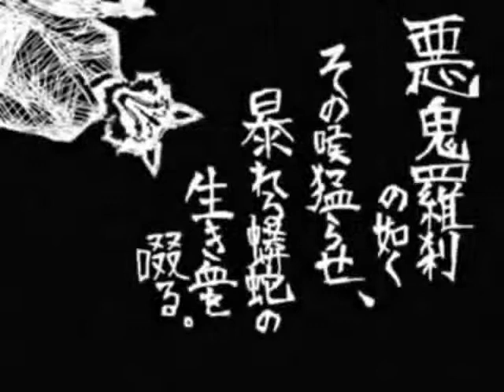[Ai] Musunde Hiraite Rasetsu to Mukuro (FR)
Cette vidéo est pour Halloween ! C'est un peu tard mais la raison est que c'était une autre chanson qui était prévue (Higurashi no naku koro ni) seulement, j'ai eu des problèmes avec la vidéo et ai du la reporter à plus tard. C'est donc Musunde Hiraite qui prend sa place ! Je met les lyrics dans la description plutôt que en sous-titre parce que je suis une feignasse xD ! (et aussi parce que je n'ai pas trouvé de police qui me convenait)

La chanson originale ainsi que le PV appartiennent à leurs créateurs, seuls l'adaptation en français et la voix sont à moi. (même pas de dessin, une feignasse je vous dit !)

Paroles :

Venez, venez, ce soir aussi amusez-vous.
Même les démons sont invités.
Dans ce festin de corruption,
Ce que vous verrez sera,
La cruauté innocemment vicieuse.

Un chat ayant perdu une jambe sourit et demande :
"Hey, mademoiselle, pourquoi ne viendrais-tu pas jouer ?"
Le fil rouge qu’on a attaché autour de son cou
Ne peut pas remplacer la patte qui lui manque.

Ya ya ya ya ia ia ia

Les pierres tombales alignées en rangées parallèles chantent
"Hey, mademoiselle, pourquoi n’irions-nous pas danser ?"
Les fleurs qui fleurissent secrètement à ses pieds,
Fronçent alors les sourcils et se plaignent de leur sort.

La manche à air en forme de carpe a montré son ventre.
Le crâne attend son heure.

Yai yai à quel jeu allons-nous jouer ?
Yai yai peu importe tant qu’il est drôle.
Rai rai Attrape puis rend leur liberté
Rai rai aux Rakshasa et aux cadavres.

Un, deux, trois, libère-les encore une fois.
Cinq, six, sept, tu peux fermer les poings.
Attachée à la branche d'un pin, une corde se balance.
Tout le monde, tout le monde, tenez-la bien.

Frappe dans tes mains devant ces divertissements stupides, avant de les jeter dans la cheminée du salon.

Un bien méchant python meurt devant une tombe.
Ses proches se rassemblent et se disputent l'héritage.
"C'est à lui que je l'ai promis lorsque j'étais vivant !"
les morts ne peuvent être entendus, même en s’égosillant.

Quel heureux achat font ces fleurs en pot.
Une par une, les mignonnes furent vendues.
La dernière qui restait était la plus laide du lot.
Sans que personne ne le sache, elle sanglota dans son coin.

Yai yai nous allons donc faire quelques farces ?
Yai yai faisons un cercle puis dansons.

Trois, deux, un, ta respiration est coupée.
Sept, huit, dix, attrape-les encore une fois.
Même la tour derrière toi n'a pas pu s’empêcher de brûler.
Le chat sort par la porte ouverte puis la ferme derrière-lui.

Finalement, tout est l'affaire de quelqu'un d'autre. (Finalement, tout est l'affaire de quelqu'un d'autre.)

Fais semblant de ne rien savoir du malheur des autres !

Yai yai allons-nous avoir un enfant ?
Yai yai ce monde est rempli d’énigmes.
Rai Rai A,B,C, que c'est charmant.
Rai Rai Les Rakshasa et les cadavres.

Les oiseaux n'ont pas encore pleuré que commence à s'installer la faim.
Trois, deux, un, je te dis à demain.

Cette gorge rugit comme un démon ou un Rakshasa,
Dévorantle sang d'un python qui se démène.
Tout finit par disparaître.
Ainsi, maintenant qu'il y a de la place, diverses choses apparaissent.

Mais, de quoi suis-je en train de parler ?
Peu importe, mettons fin à ces racontars.
Maintenant, frappez dans vos mains.